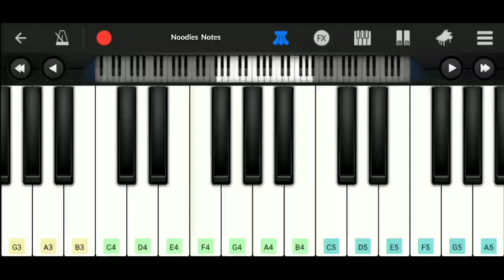KATCHI SERA - Sai Abhyankkar || PIANO - cover, notes, tutorial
📌 Song : Katchi Sera
      Artist : Sai Abhyankkar

🎥 Piano cover of the first verse of the Tamil song "Katchi Sera" (2024).

00:07 - Enname yen unnala ulla pudhunthu.

00:18 - Edho naanum ulara kunjom kadhal.

00:30 - Thanna neram nikkuthu enogam sokkuthu.

00:41 - Katchi sera nikkuthu kan azhaikkuthu...